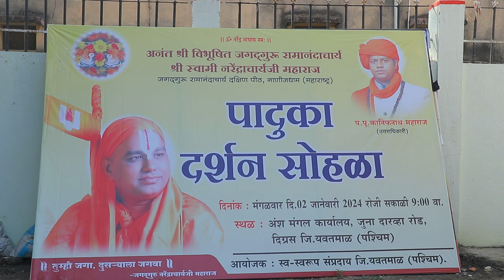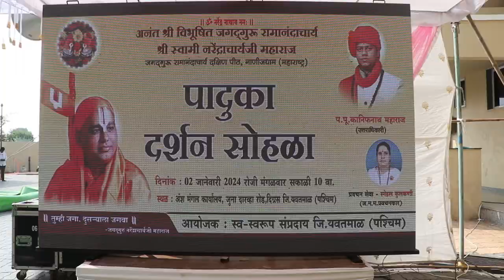पादुका दर्शन सोहळा,दिग्रस,